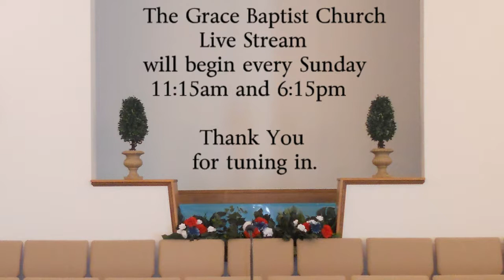Can you be trusted? 09/03/pm